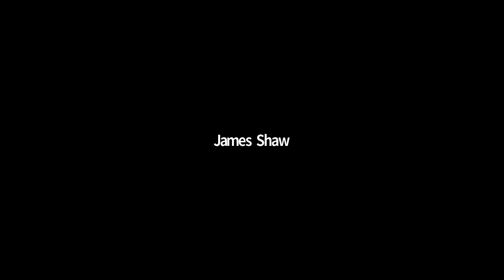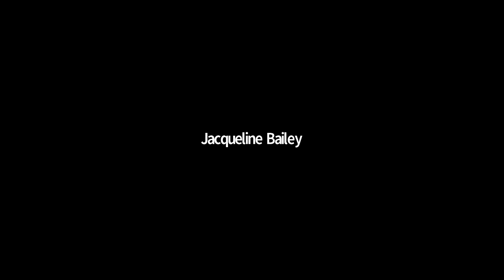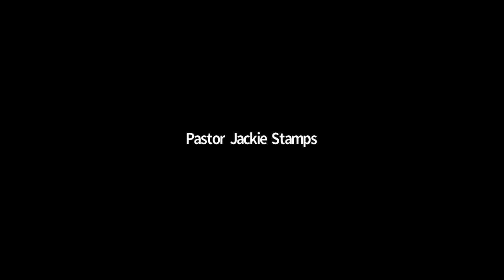PLMI - Conversation with the Pastors - Destroying Fear in Your Life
The Refilling, Refreshing & Restoring Power Hour
PrayerLife Ministries International
Pastor Dexter C. Hall
Lady Prophetess Hope Hall